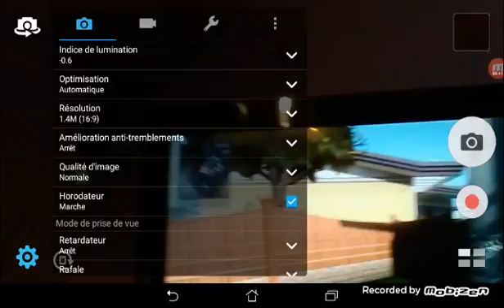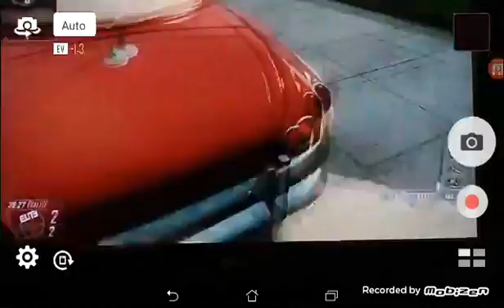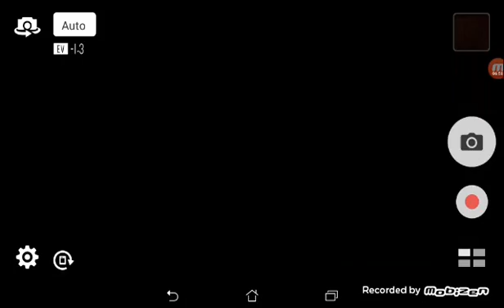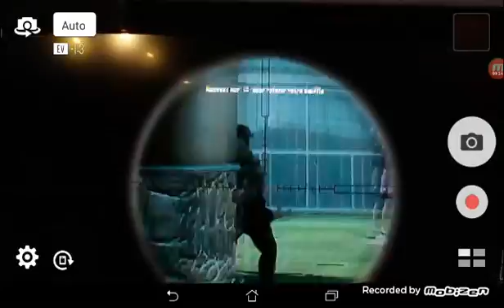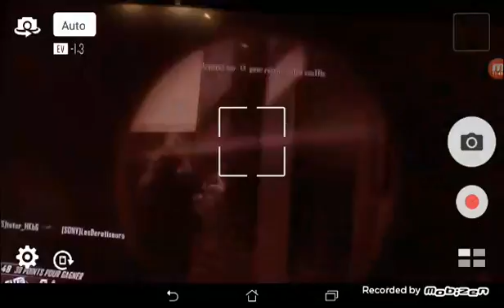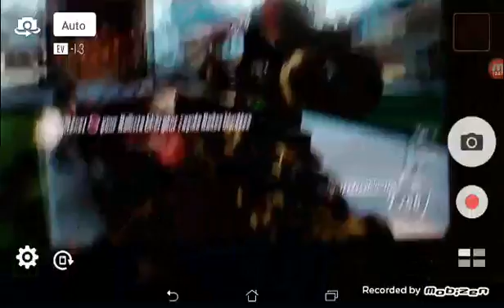Bo2 je suis Nul mais j assume